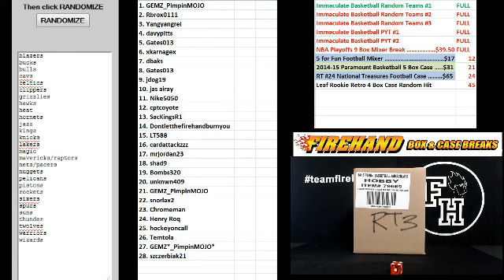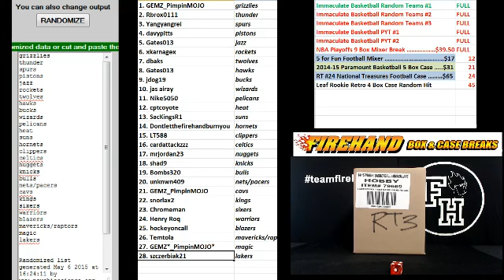Team Draw Results ~ RT #3 ~ 2014-15 Immaculate Basketball 5 Box Case Break ~ 5/6/15